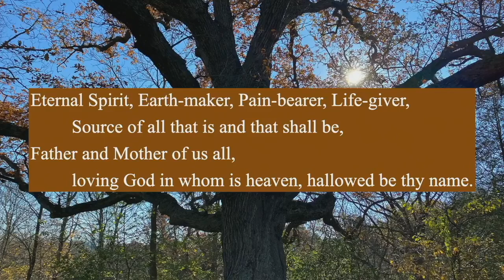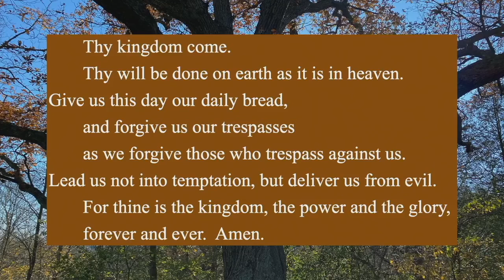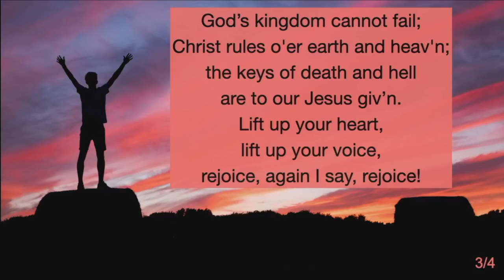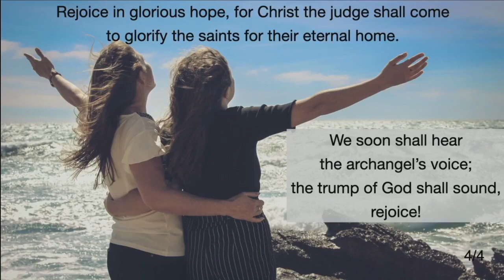Worship - Sunday, November 21 (Without Copyright Music)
Join us as we celebrate one year of being an Affirming Church.

All music is reprinted / podcast / streamed with permission under ONE LICENSE A​-731492 and CCLI 11181799.